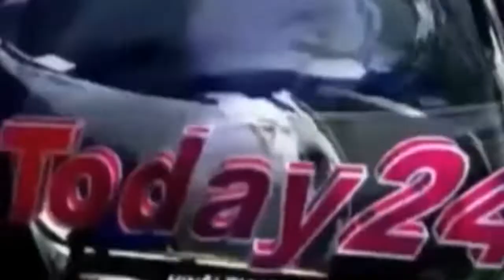बेलासुल्तानपुर में गुरूवार को भारी फोर्स के बीच जमीन की नापी कराई गई।-Today24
घोसी तहसील अन्तर्गत मझवारा क्षेत्र के ग्रामसभा बेलासुल्तानपुर में गुरूवार को भारी फोर्स के बीच जमीन की नापी कराई गई। 11 जुलाई को श्रावस्ती माडल के तहत निजी भूमि व पीडब्ल्यूडी के दायरे से अवैध कब्जा हटाने आई टीम पर पथराव के बाद गांव में तनाव बना हुआ था जिसके बाद बुद्धवार को एसडीएम के आदेश पर तहसीलदार सर्वेश सिंह की उपस्थिती व भारी पुलिस फोर्स की मौजूदगी में पैमाईश कराते हुए मामले का निस्तारण कर दिया गया।
        घोसी तहसील अन्तर्गत मझवारा क्षेत्र के ग्रामसभा बेलासुल्तानपुर निवासी राकेश कुमार राय व अन्य के गांव स्थित आराजी नम्बर 430 व पीडब्ल्यूडी रोड के कुछ भाग पर गांव के अवांछित तत्वों ने मडई व गुमटी रखकर अतिक्रमण कर लिया था। वादी द्वारा 6 जून को जिलाधिकारी के यहां प्रार्थनापत्र देकर श्रावस्ती माडल के तहत निजी व सडक मार्ग से अवैध अतिक्रमण हटवाने का अनुरोध किया। अभियान के तहत 11 जुलाई को अतिक्रमण हटाने राजस्व व पुलिस की टीम गांव पहुंची थी आरोपियों ने विरोध करते हुए टीम पर पथराव शुरू कर दिया था  जिसके बाद पहुंची पुलिस ने दो लोगो का शांतिभंग में चालान करते हुए अतिक्रमण हटवाया व मामला शांत कराया था । दोनो पक्षों के लोग बार बार लाठी डंडो के साथ आमने सामने आ जा रहे हैं। मंगलवार की शाम फायरिंग की घटना भी हुई थी। कराई गई। मामले को गंभीरता से लेते हुए एसडीएम घोसी डा छेदीलाल सोनकर ने बुद्धवार को दोनो पक्षों को तहसील में तलब करते हुए गुरूवार को पैमाईश कर मामले के निस्तारण का आदेश दिया। गुरूवार को तहसीलदार सर्वेश सिंह, कोतवाल परमानन्द मिश्र के साथ भारी फोर्स की मौजूदगी में पैमाईश कर मामले का निस्तारण कर दिया गया। इस दौरान कानूनगो परशुराम यादव, क्षेत्रीय लेखपाल, सबईंस्पेक्टर हरिमोहन केशरवानी, एसआई विनय कुमार सिंह, राजेन्द्र यादव सहित भारी संख्या में फोर्स मौजूद रही।

T.V. News

Application.

views!!!

News."